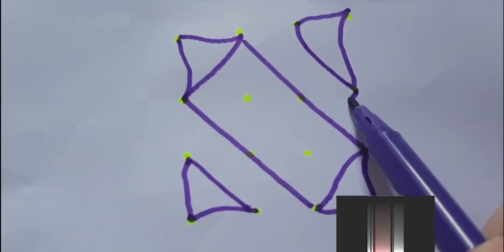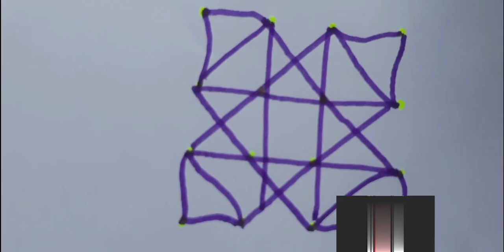how to draw rangoli easy